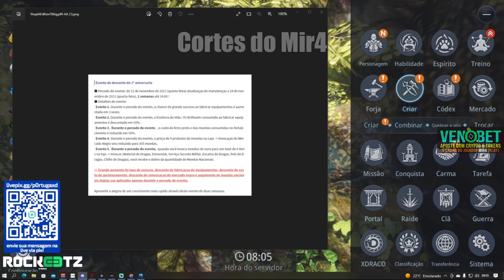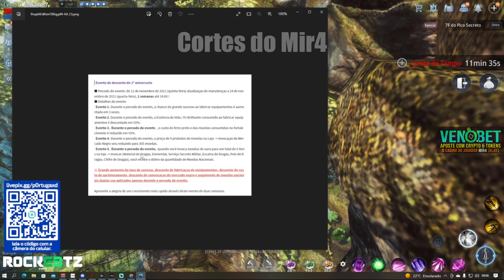POSSÍVEL EVENTO DE 1 ANO QUE ESTÁ POR VIR ESTE MÊS | MIR4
Por favor, caso queira a remoção de um vídeo, NÃO DÊ STRIKE no canal, entre em contato e o vídeo será removido imediatamente!